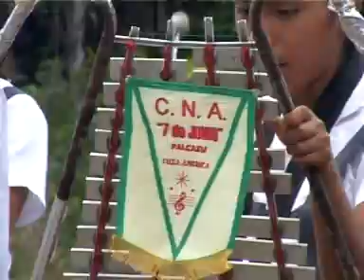Indios Yanesha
Indios Yanesha (Selva Central Perù)